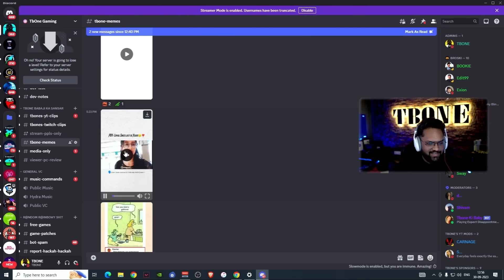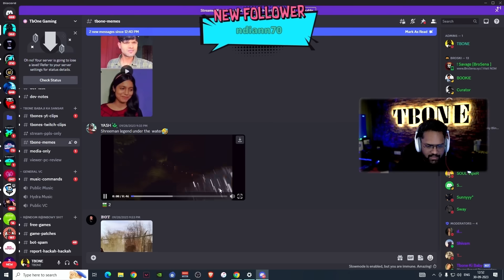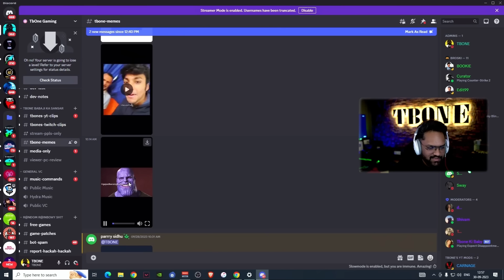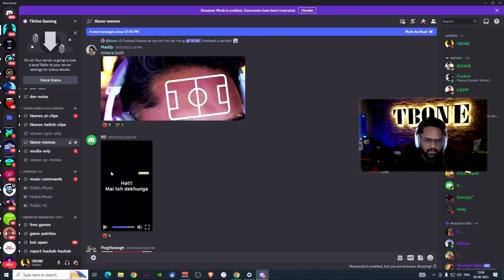TbOne Caught in 4K? 😂 | MEME REVIEW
Share funny memes on Discord! 😜